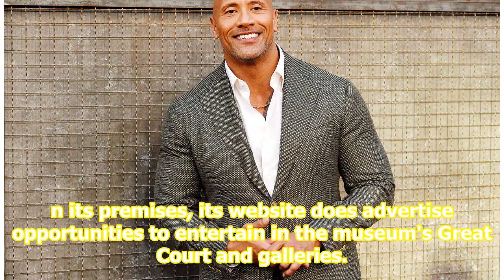Stanley Ho's daughter eyes British Museum for wedding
MACAU • Ms Sabrina Ho daughter of Macau casino king Stanley Ho, is known for her cultural pursuits. It is no surprise then that the 29-year-old, who runs an art-event company, is planning to throw a wedding party in two years' time at the British Museum in London. In June, she got engaged to Harvard...